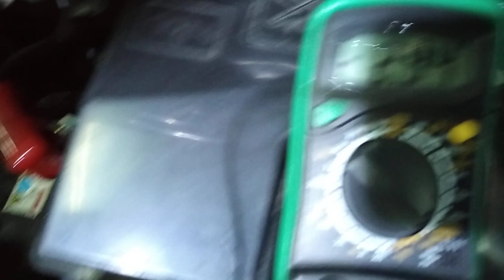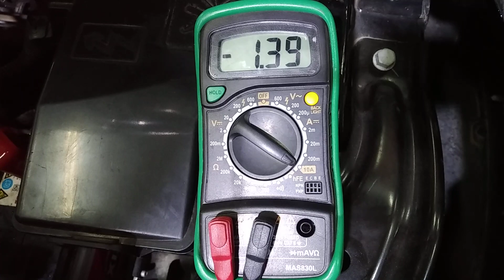How to current leakage test in Nissan magnite.